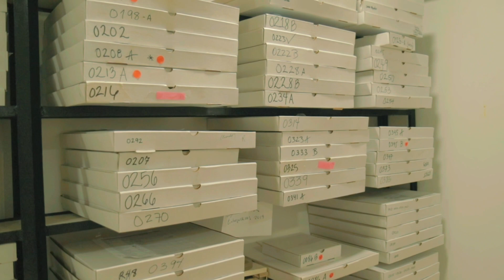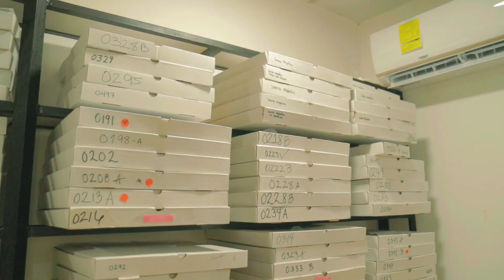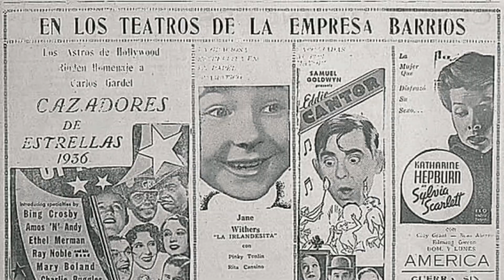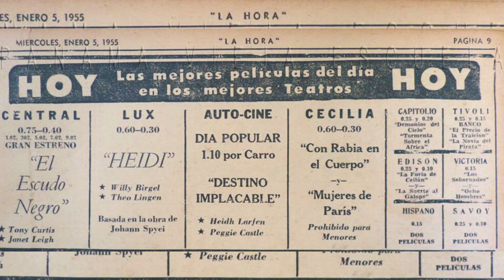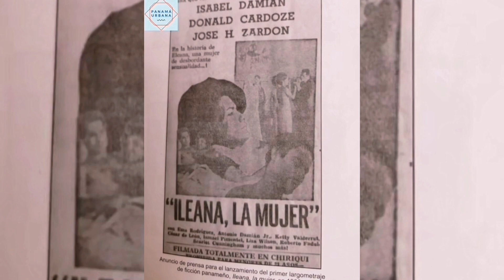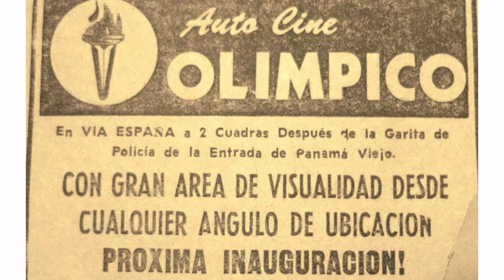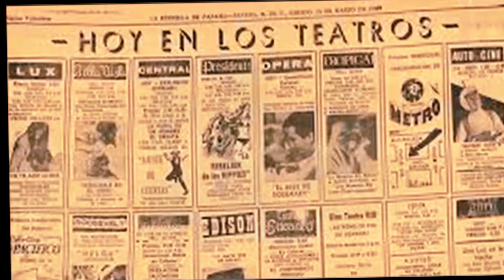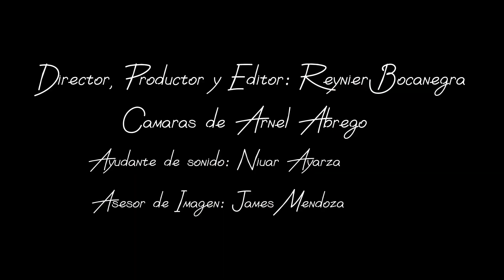El Cine en Panamá (Documental)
Documental: "El Cine en Panamá". Elaborado por estudiantes de primer año, de la Escuela de Dirección y Producción de Rado, Cine y Televisión, de la Facultad de Comunicación Social, FACOS, de la Universidad de Panamá.
 ¡Disfrútenlo! 📽️🇵🇦